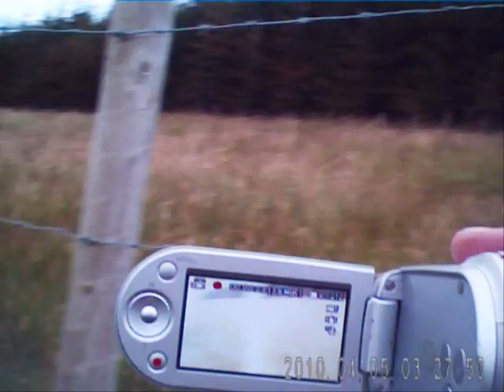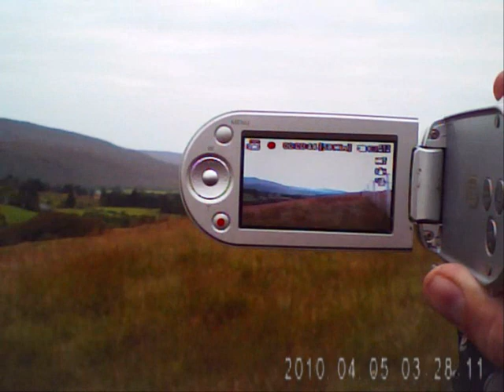Opening Day of Red Deer Season Donegal Ireland two shot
hunting red deer donegal ireland